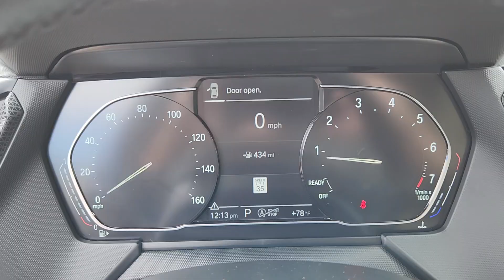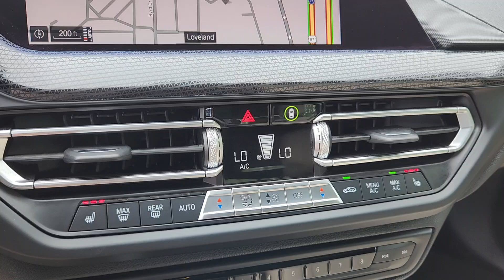2021 BMW 2_Series 228i xDrive CO Loveland, Fort Collins, Longmont, Denver, Greeley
Pre-Owned 2021 BMW 2_Series 228i xDrive available at BMW of Loveland located in 4150 Byrd Drive, Loveland, CO, 80538. Servicing the Loveland, Fort Collins, Longmont, Denver, Greeley area.
Please mention the stock M7H97321 when you contact the dealership for this vehicle.

You'll have love at first sight with the   2021  BMW 2_Series.  The BMW 2 Series: The sleek and efficient two-door coupe that lives up to its motorsport heritage. Compact and potent, it answers your call for an automobile as unique and sporty as you are.  The following are some of this vehicles highlighted options: Heated Steering Wheel
, Convenience Package, Apple Carplay®/Android Auto®, Panoramic Roof, Navigation System, Keyless Entry, Power Passenger Seat, Heated Mirrors, Fog Lamps, Back-Up Camera. We all crave something. Give in to your craving for driving pleasure. Drive the 2 Series today.